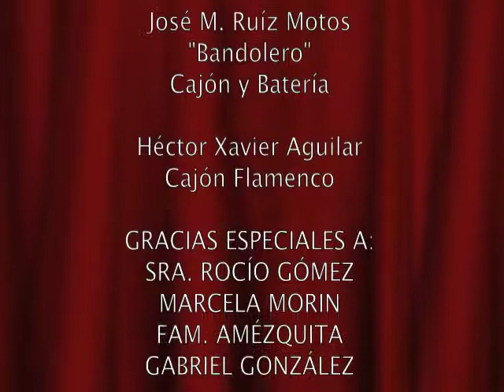Alain Pérez "Caravan" / 1er Jam México DF (04/10/13)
1er Jam Session en México DF del Bajista Cubano Alain Pérez en el Tablao Flamenco "La Cueva Rociera" el 04 de Octubre del 2013, organizado por el percusionista Héctor Xavier Aguilar. Versión del tema "Caravan" de Duke Ellington.

Alain Pérez / Bajo Eléctrico
Antonio Serrano / Armónica
Alfonso Pérez / Teclados
José M. Motos Ruíz "Bandolero" / Cajón y Batería
Carlos Martín / Congas
Héctor Xavier Aguilar / Cajón Flamenco